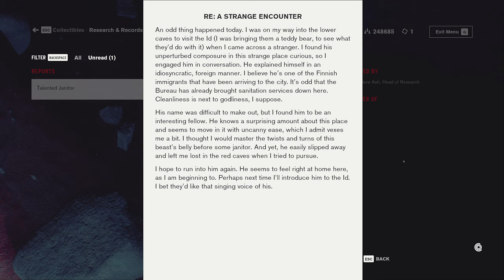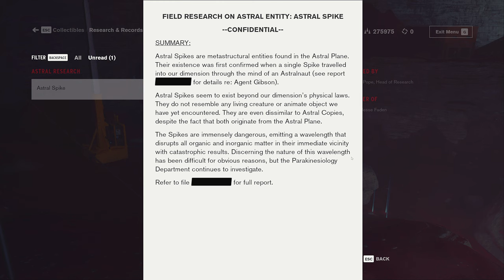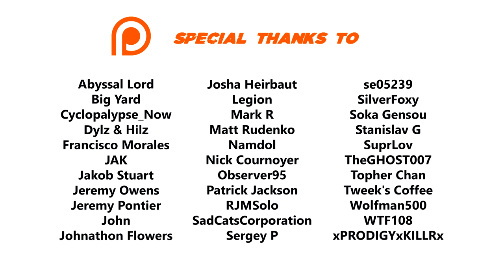Control: The Foundation 100% Walkthrough (All Collectibles, No Commentary) 05 DEEP CAVERN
Complete 100% walkthrough of the game. All collectibles will be picked up, all outfits unlocked and all side quests completed.

►►► BASIC INFO ◄◄◄

Game: Control: The Foundation (2020)
Developed by: Remedy Entertainment
Published by: 505 Games
Video Quality: 1440p/60 FPS
I’m playing DX12 version with ray tracing turned on.

◘ Get all the collectible items
◘ Find all secret areas (hidden areas that grant you 1 Ability Point)
◘ Find all maneki-neko figurines and access the secret room

►►► RELATED WALKTHROUGHS ◄◄◄

►►► EPISODE 05: DEEP CAVERN ◄◄◄

► CASE FILES

06:45 VHS Tape Supplement
13:20 VHS Tape Procedures

► CORRESPONDENCE

21:14 Adventure Accepted

► HOTLINE

17:51 Out of Options
32:43 Astral Entities

► MULTIMEDIA

21:22 Log 4: The Id

► RESEARCH & RECORDS

12:10 Talented Janitor
20:33 Astral Spike

► HIDDEN LOCATIONS (EACH GRANTS 1 ABILITY POINT)

25:32

► MANEKI-NEKO FIGURINES

11:51
25:45

►►► RESOURCES USED ◄◄◄

►►► GAME DETAILS ◄◄◄

The game revolves around the Federal Bureau of Control (FBC), a secret U.S. government agency tasked with containing and studying phenomena that violate the laws of reality. As Jesse Faden (Courtney Hope), the Bureau's new Director, the player explores the Oldest House – the FBC's paranormal headquarters – and utilizes powerful abilities in order to defeat a deadly enemy known as the Hiss, which has invaded and corrupted reality. The player gains abilities by finding Objects of Power, mundane objects like a rotary phone or a floppy disk imbued with energies from another dimension, that have been at the center of major paranormal events and since recovered by the FBC. In addition to Hope, further voice work and live-action footage is provided by James McCaffrey, Matthew Porretta, and Martti Suosalo, while the band Poets of the Fall provided additional music.
Control is inspired by paranormal stories about the fictional SCP Foundation created by an online collaborative-fiction project, based on the genre of the new weird. The environments of the Oldest House are designed in the brutalist architecture, common for many oppressive governmental buildings and which served as a setting to show off the game's destructive environmental systems. The core game includes many allusions to Alan Wake, one of Remedy's prior games with similar themes of the paranormal, and Control's AWE expansion was a crossover between these two series, which Remedy said formed part of the Remedy Shared Universe. Control was one of the first games released to take advantage of real-time ray tracing built into the hardware of newer video cards.